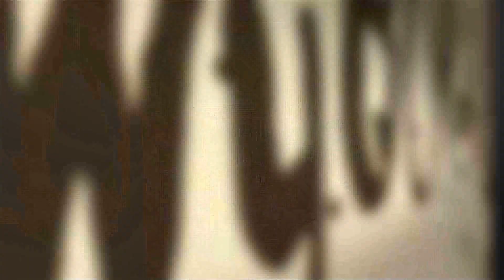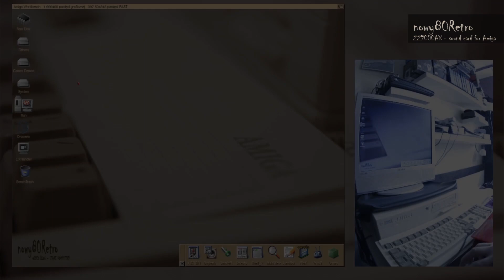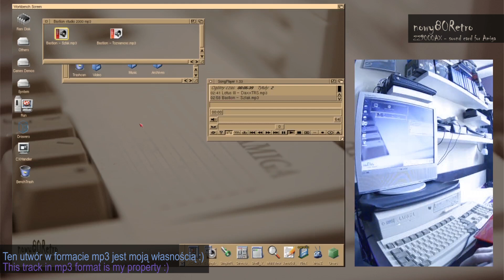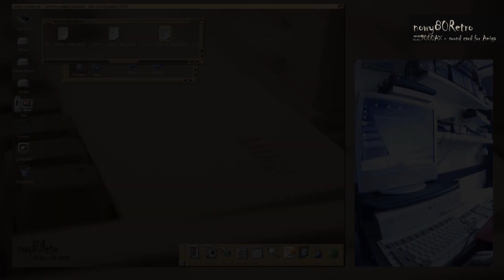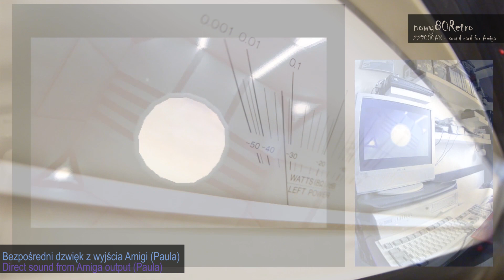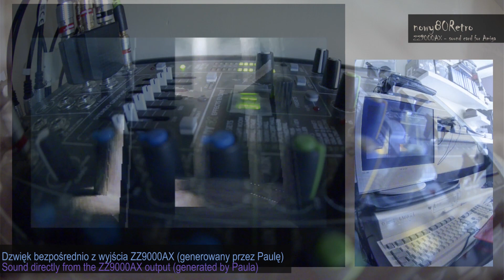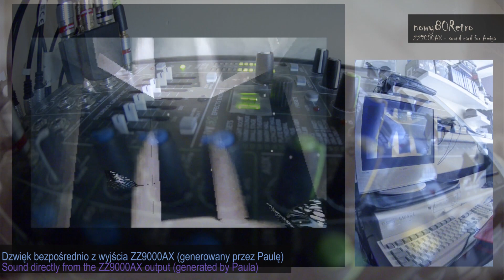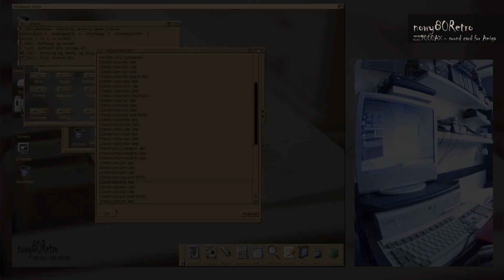EN nowy80Retro #96 New DSP sound card ZZ9000AX for Amiga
I invite you to watch the material on the installation of a new graphics card with DSP - ZZ9000AX. I prepared a short test of how the card works with the new 1.11 drivers in playing mp3 and FLAC music. You can watch the card pick up the sound from Paula chip :)
Zapraszam chetnych do obejrzenia materiału dotyczącego instalacji nowej karty graficznej z DSP - ZZ9000AX. Przygotowałem krótki test, jak karta spisuje się z nowymi sterownikami 1.11 w odwarzaniu muzyki mp3 oraz FLAC. Możecie obejrzeć jak karta przechwytuje dzwięk z Pauli. Zapraszam :)
Wesprzyj blog zakupem/Support the blog by purchasing: